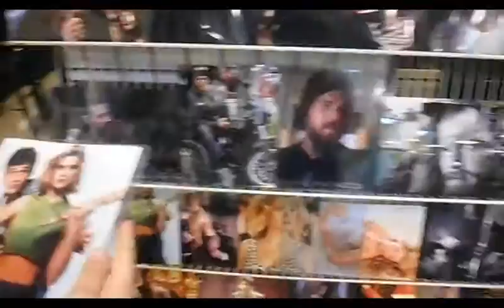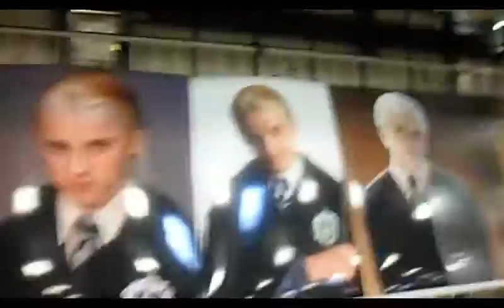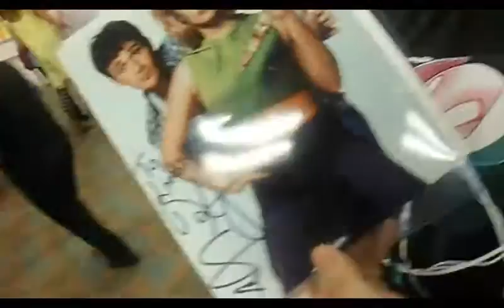MEETING MICHAEL ROOKER AND KRISTY SWANSON (STEEL CITY VLOG #2)!!!!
Here's some highlights from our most recent visit at Steel City Con!!! Definitely my best visit to these conventions by far!!!